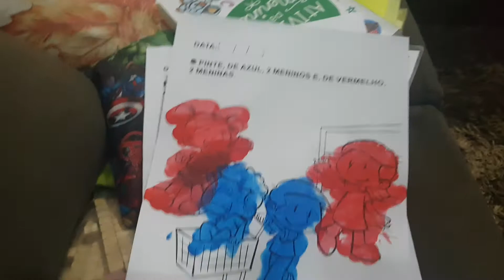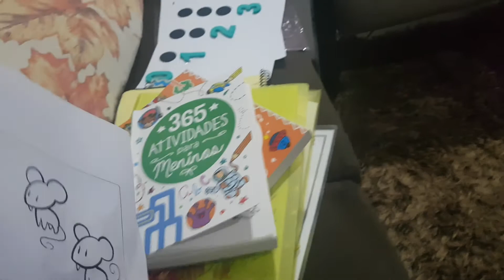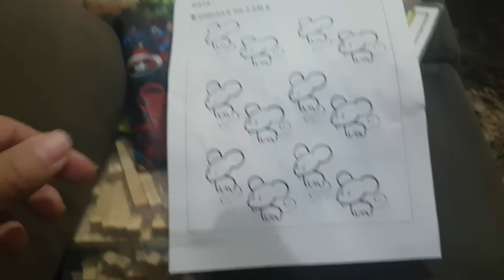Introduzindo os números 2